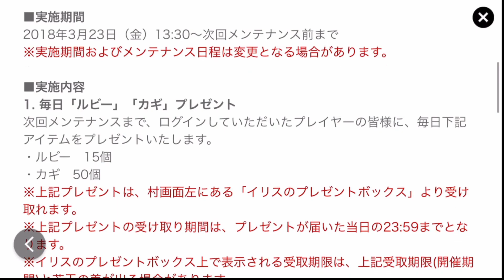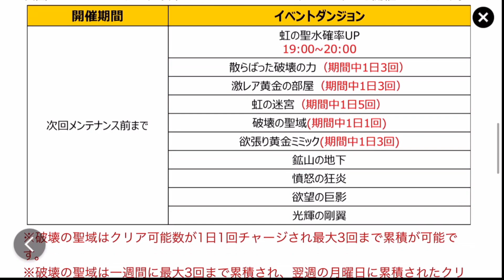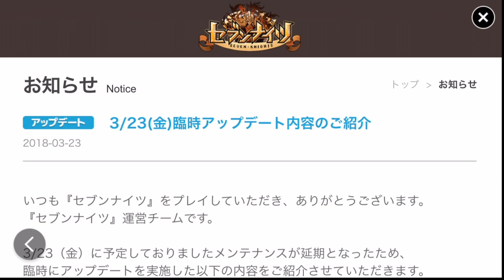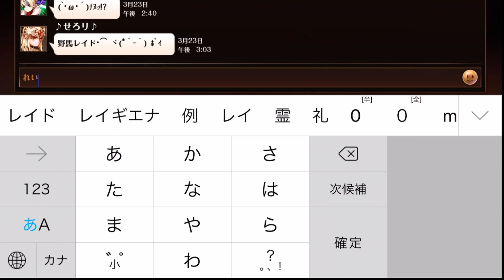セブンナイツ 実況#334 【アプデ今日も延期だよ～】 やることはあるが、環境変えたいと思ってた人の気持ちは…。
見て不快に思われる方いたら申し訳ありませんm(_ _)m

ルー＝ルカが最近ドはまりしているスマホゲームです。